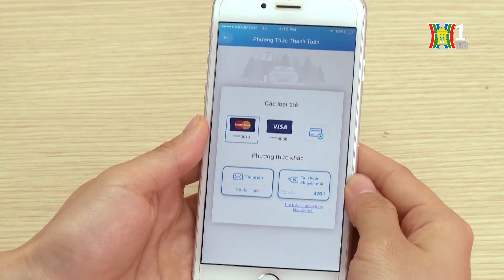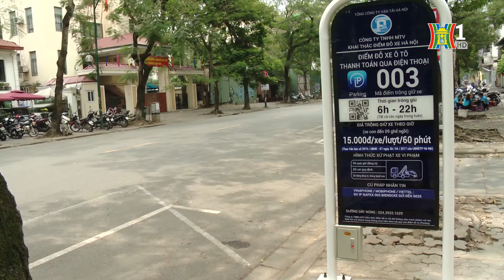Hà Nội thí điểm trông giữ xe tự động iParking